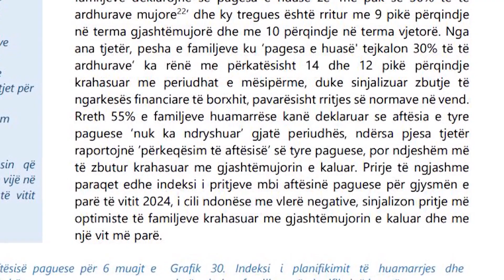24% e shqiptarëve me kredi, BSH: Përballimi i huasë zë 30% të të ardhurave familjare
Kerkesa per kredi dhe aftesia paguese e familjeve nuk ka ndryshuar gjate 6 mujorit te fundit te vitit te shkuar.

Banka e Shqipërisë thotë se 24% e familjeve kishin te pakten nje hua.

Prej tyre 83% deklaruan se kësti mujor zë të paktën 30 për qind të të ardhurave, tregues ky i cili eshte rritur 9% ne terma gjatemujore dhe me 10% krahasuar me vitin 2022.

Ndersa per 55% e familjeve huamarrese, aftesia paguese duket se ka mbetur e pandryshuar gjate kesaj periudhe, ndersa pjesa tjeter raporton perkeqesim edhe pse në numër më të ulët krahasuar me pjesën e parë të vitit.

Prirje te ngjashme pritet te jene edhe ne gjysmen e pare te vitit 2024.

Sa i perket kerkeses për kreditim, Banka e Shqipërisë pret një ngadalësim të lehte të paktën deri në qershor.

Nisur dhe nga pritshmëritë e familjeve për të marrë hua me qëllime të ndryshme Banka e Shqipërisë pret një rritje me 2 për qind të sigurisë financiare.